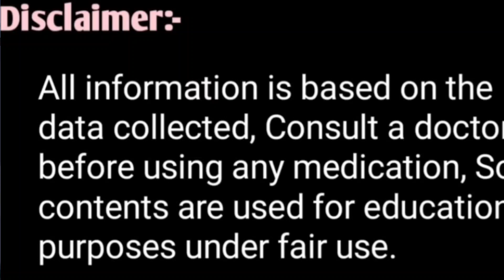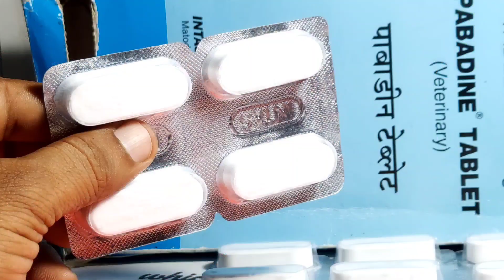PABADIN Bolus Ka upyog Pashuon mein||Sulphadimidine/पशुओं में कब फायदा कब नुकसान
Pabadin Bolus Ka upyog Pashuon mein kab kase kare
Sulphadimidine Antibiotic Bolus ka use pashuon mein

पेट की कीड़े मारने वाली दवा पशुओं में काम नहीं कर रही है तो यह टैबलेट दे